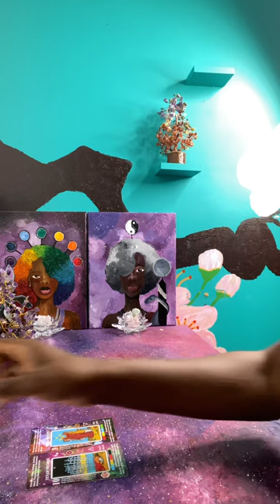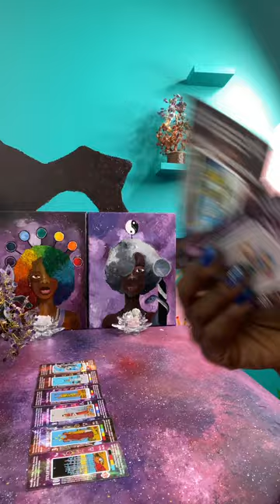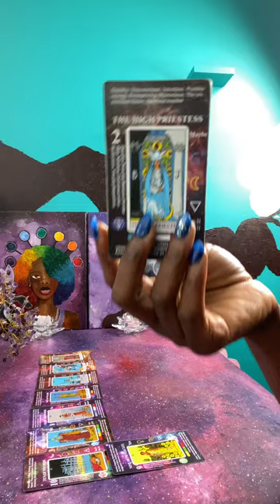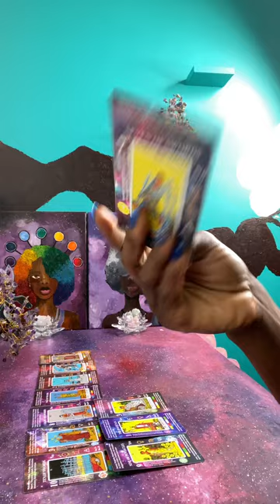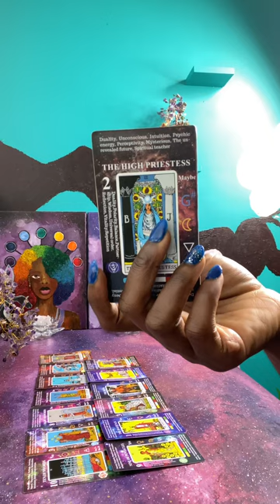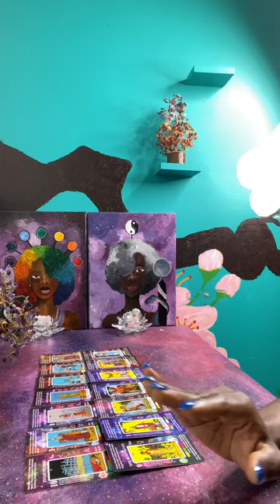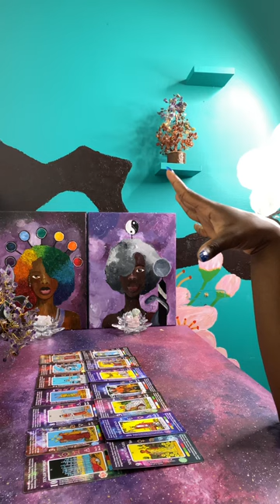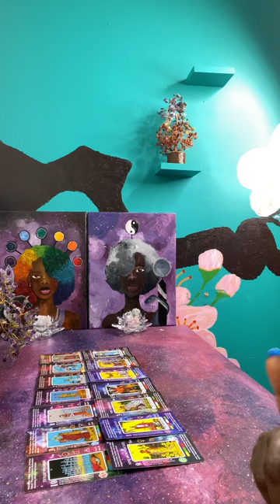FAMILY under JUDGEMENT & about to go through what they tried put an EMPRESS through | KARMA